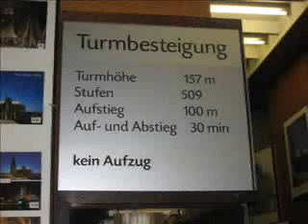Köln - Liebeserklärung an eine wundervolle Stadt - Musik de Höhner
Köln - Liebeserklärung an eine wundervolle Stadt